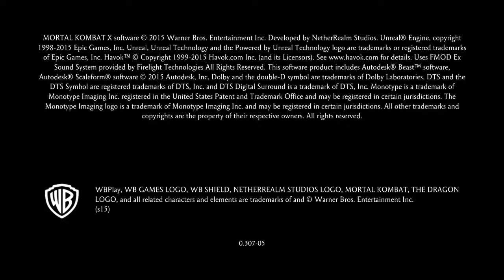Torre Superviviente en Mortal Kombat XL con el señor de las tormentas Raiden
En este vídeo estoy en la torre superviviente por vigésima novena vez.